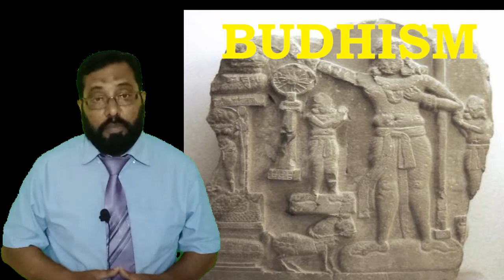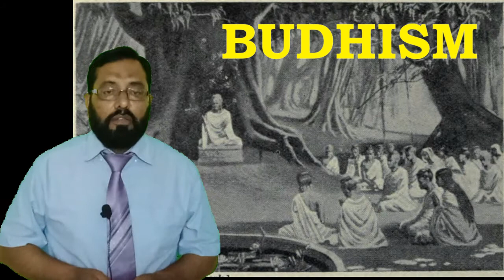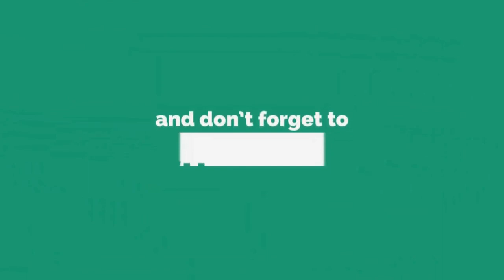Class 4 (Religion and Language, Budhism) dt:28-05-2021 Social Studies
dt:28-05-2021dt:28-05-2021